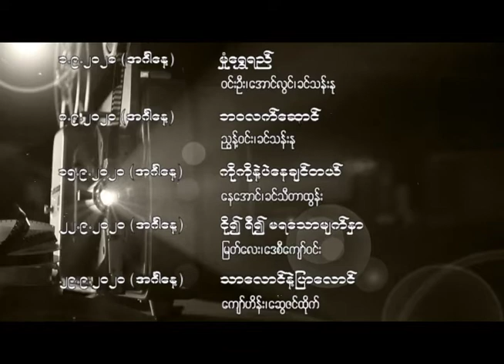တစ်ခါက အဖြူအမည်းဇာတ်ကားများ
စက်တင်ဘာလအတွင်းကြည့်ရှုရမယ့် တစ်ခါက အဖြူအမည်းဇာတ်ကားများ
📡 Myanmar Arts Channel

🛑မှုံရွှေရည်
ဝင်းဦး၊ အောင်လွင်၊ ခင်သန်းနု
🗒  ၁၊ ၉၊ ၂၀၂၀( အင်္ဂါ ) ⏰ ည ၈း၀၀ နာရီ

🛑 ဘဝလက်ဆောင်
ညွန့်ဝင်း၊ ခင်သန်းနု
🗒  ၈၊ ၉၊ ၂၀၂၀( အင်္ဂါ ) ⏰ ည ၈း၀၀ နာရီ
🛑 ကိုကိုနဲ့ပဲနေချင်တယ်
နေအောင်၊ ခင်သီတာထွန်း
🗒  ၁၅၊ ၉၊ ၂၀၂၀( အင်္ဂါ ) ⏰ ည ၈း၀၀ နာရီ

🛑ငို၍ရယ်၍မရသောမျက်နှာ
မြတ်လေး၊ ဒေစီကျော်ဝင်း
🗒  ၂၂၊ ၉၊ ၂၀၂၀( အင်္ဂါ ) ⏰ ည ၈း၀၀ နာရီ

🛑သာလောင်နဲ့ ပြာလောင်
ကျော်ဟိန်း၊ ဆွေဇင်ထိုက်
🗒  ၂၉၊ ၉၊ ၂၀၂၀( အင်္ဂါ ) ⏰ ည ၈း၀၀ နာရီ

ချစ်ခင်လေးစားရပါသော မိဘပြည်သူများအတွက်
တစ်ခါက အဖြူအမည်းဇာတ်ကားများ အစီအစဉ်ကို Myanmar Arts ရုပ်သံကနေ ထုတ်လွှင့်ပေးနေပါတယ်။
အဖြူအမည်းဇာတ်ကားကောင်းလေးတွေကို ခံစားရင်း အပန်းပြေနိုင်စေဖို့  စက်တင်ဘာလအတွင်းကြည့်ရှုရမယ့်
တစ်ခါက အဖြူအမည်းဇာတ်ကားများကို တင်ဆက်လိုက်ရပါတယ်။